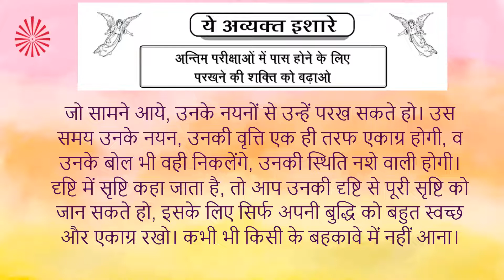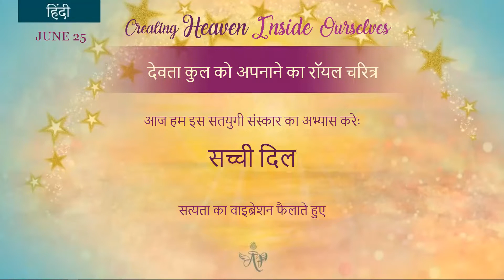French June 25, 2022 Mohini Didi Creating Heaven Inside Ourselves Hindi Series